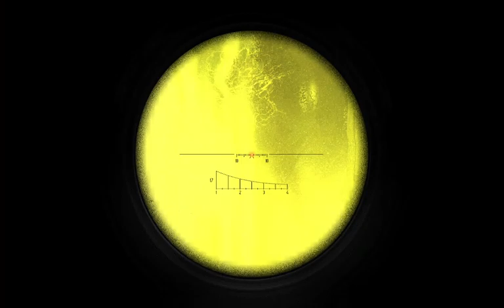Lost Alpha ENCORE (2). Generators Twilight Zone.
S.T.A.L.K.E.R. Lost Alpha, Developer's Cut 1.4007 - freeplay and extra bits.